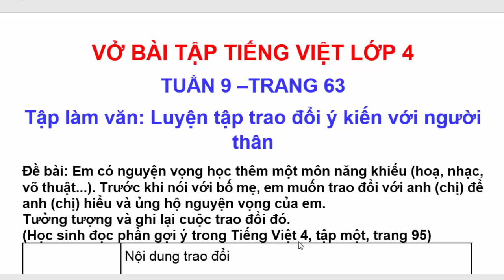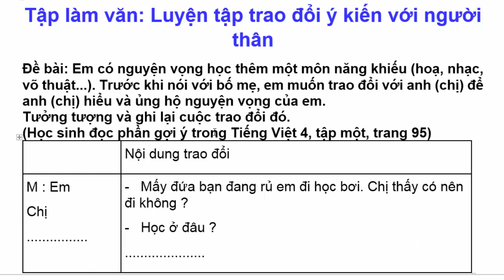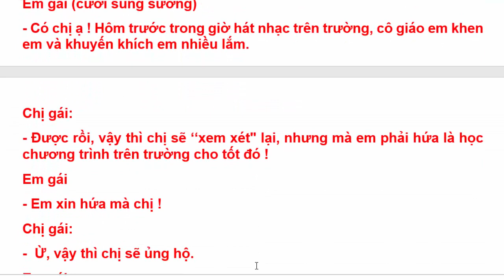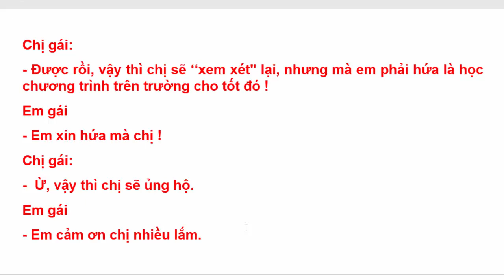Vở Bài Tập Tiếng Việt Lớp 4 | Tuần 9 | Tập Làm Văn Luyện Tập Trao Đổi Ý Kiến Với Người Thân Trang 63